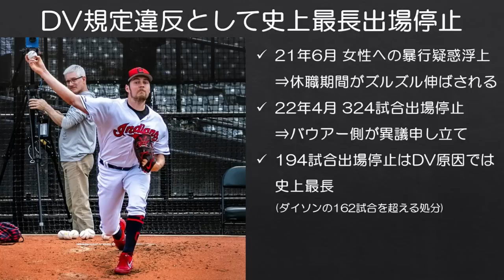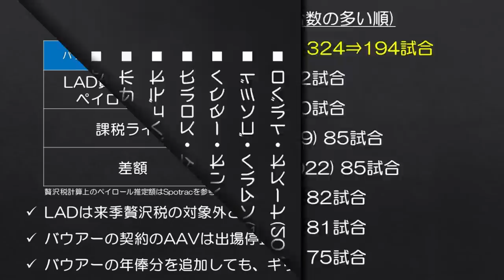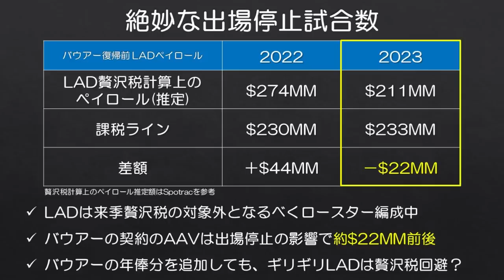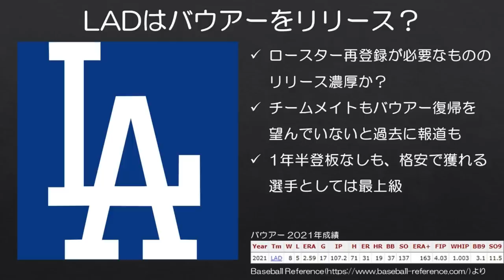【MLB】バウアー出場停止大幅減で来季復帰可能に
出場停止自体に異論はないものの、やはりあまりに元々の処分が長すぎたと思うので、処分軽減は妥当な結果だと思いました。

あとはどこでプレーするか（できるか）の問題がありますが…